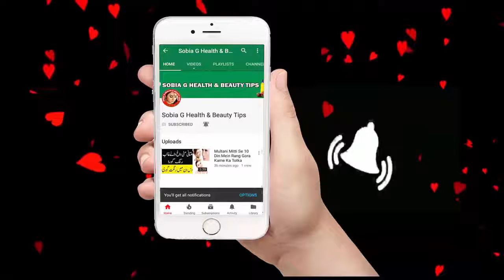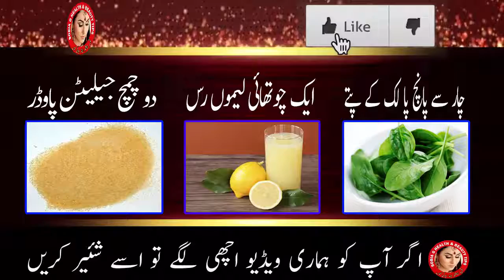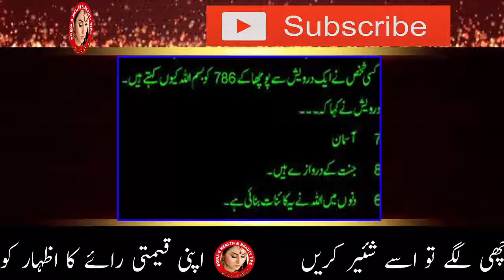How To Remove Pimples Overnight Acne Treatment in urdu | Sobia G Health & Beauty Tips